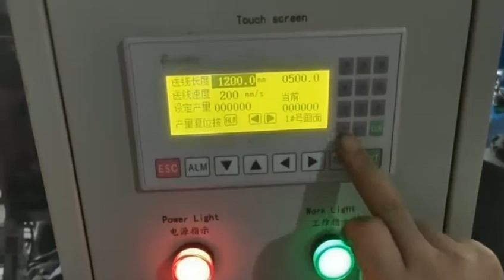metal wire tube rod straightening and cutting machine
adopt in metal wire tube rod straightening and cutting